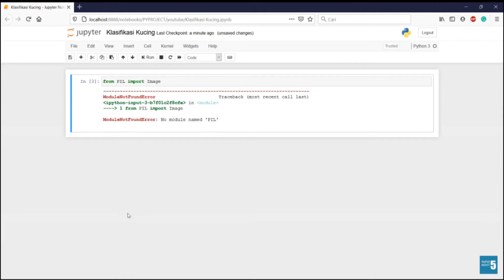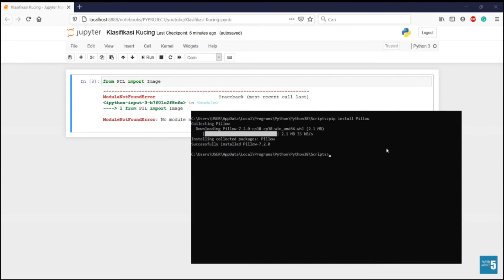[2] Cara Install Library Python 3 dengan CMD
Pada video ini saya ingin berbagi sedikit tentang bagaimana melakukan pemasangan library pada Python 3. Saya mencoba memasang library Pillow pada komputer saya dengan CMD menggunakan pip, cek video untuk mengetahui caranya.

Terimakasih kepada beberapa pihak yang membuat video ini terealisasi:

Video direkam dengan:  Open Broadcaster Software
Video diedit dengan:  Olive
Thumbnail dibuat dengan:  Inkscape